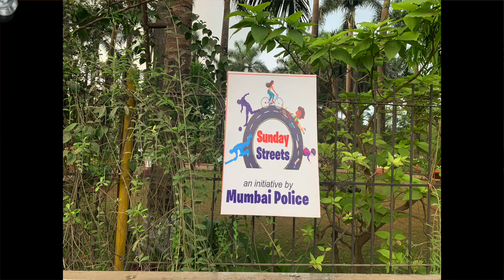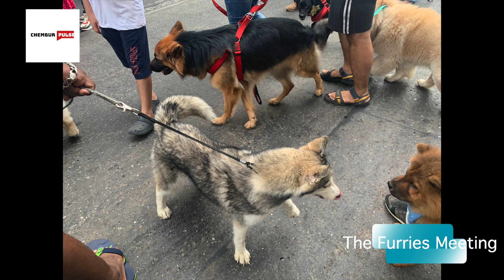Happy Streets Chembur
Sunday Streets, a wonderful initiative by Mumbai Police to encourage Mumbaikars to step out and reclaim a part of their area for four hours every Sunday, where children and adults can engage in fun and healthy activities such as yoga, cycling, running, walking pets without fear of traffic. Here’s a glimpse of activities this morning at Chimney Garden. It was fun to watch a group of senior citizens play lagori, a game most of us grew up playing. If you haven’t yet participated in the Chembur Sunday Streets….then please do with your family, friends and pets next Sunday.